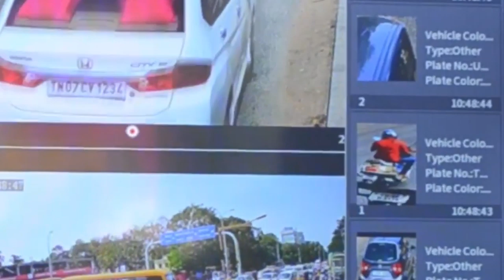CCTV cemara | தவறு செய்யும் வாகன ஓட்டிகள் இனி தப்பிக்க முடியாது | Citi Commisnor